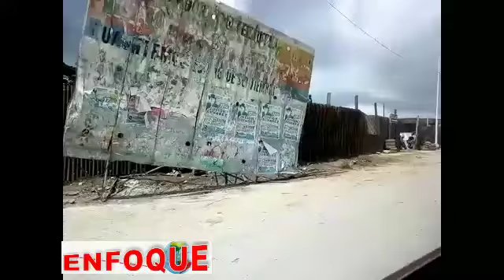SOSAPATZ dotará de agua a la gasolinera de Toño Vázquez